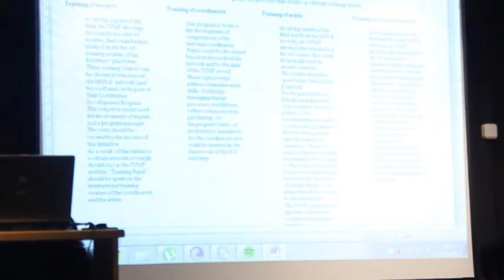Buenas Prácticas Hungría Arte Para La Motivación Erasmus + Miraflores 2016